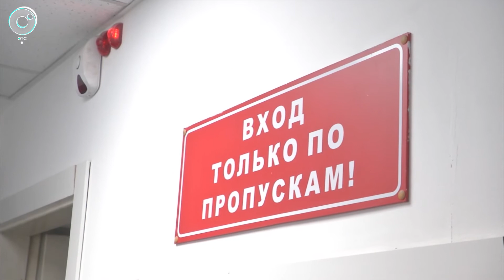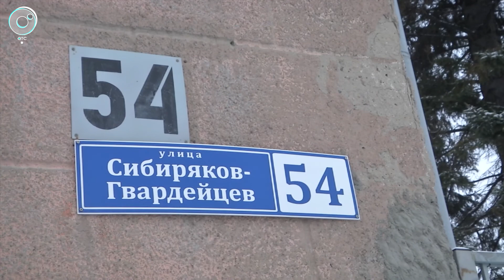Задушил любовью: новосибирец убил возлюбленную шарфом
Напился, задушил шарфом и спокойно лёг спать. В циничном убийстве собственной возлюбленной обвинили новосибирца. Следователи уже закончили работу над делом, в ближайшее время фигурант предстанет перед судом.